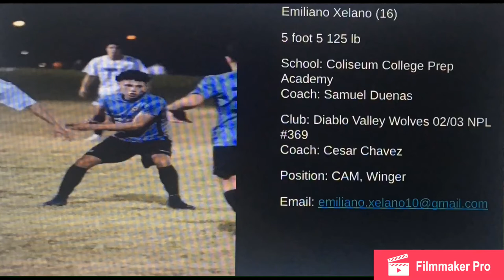Emiliano Xelano- Soccer Highlights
Hello my name is Emiliano Xelano, 16 years old from Oakland,California. I attend coliseum college prep academy as a senior and currently play for Diablo Valley Wolves 02/03 NPL. This video is for any college scouts or professional teams.